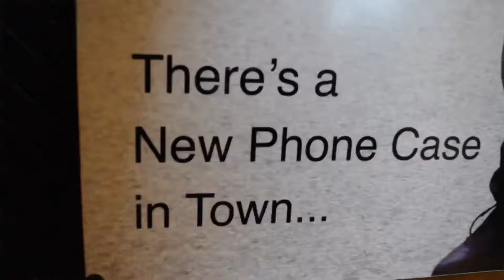November 25, 2018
HandL Store Fashion Week party in Soho 9/18 Thx @mykelcsmithcreative and for video @mrvocabtv.com